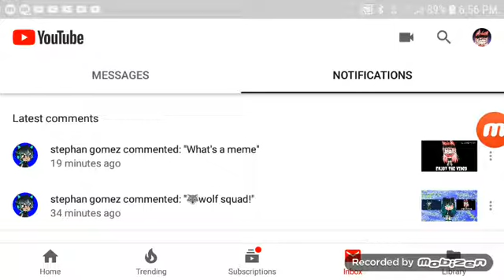New Member Of The WolfSquad!